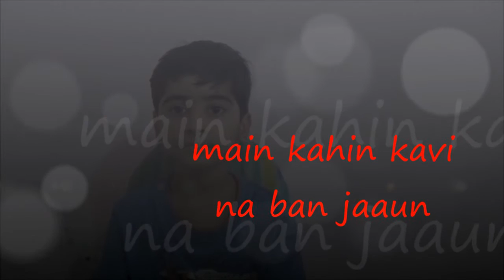Main Kahin Kavi Na Ban Jaaun | Mohammed Rafi song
Main kahin kavi na ban jaaun tere pyaar mein ae kavita...